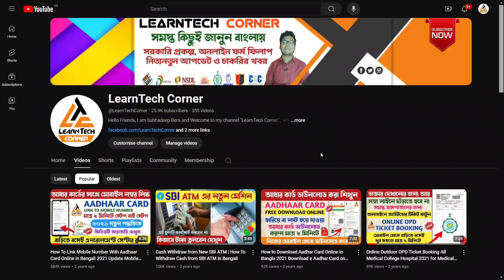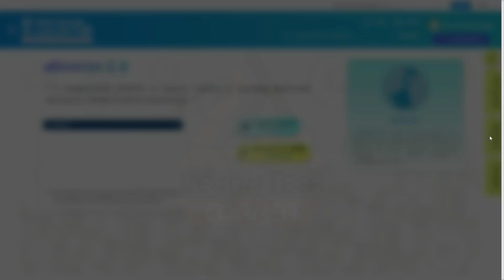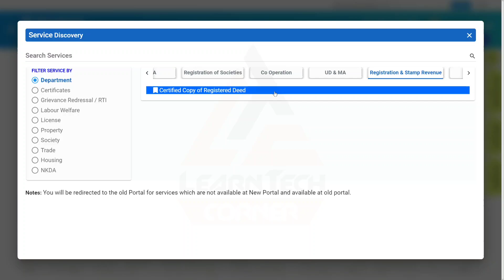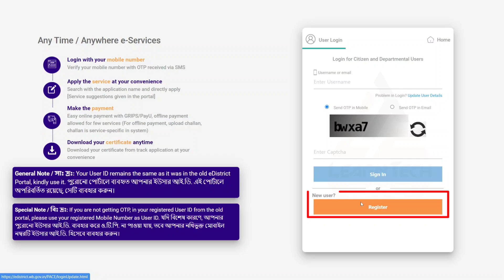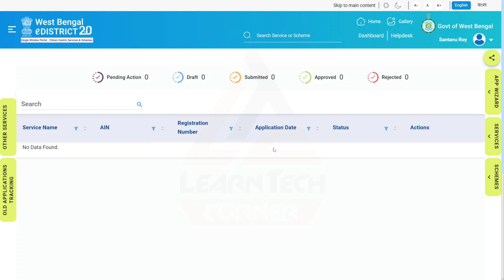e-District 2.0 Portal Registration Online in WB | e-District Portal New Update |e District 2.0 Login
About Video :
e District 2.0 Portal Registration || e District 2.0 New Update || e District 2.0 Login Processed
e-District 2.0 Portal Launch | All information about e-District 2.0 Portal | WB edistrict portal 2.0

People Ask :
How Register and Login E-District Portal West Bengal
How to apply for up edistrict portal online E-District Online Registration
কিভাবে e-district রেজিস্ট্রেশন করবেন E-District
E-District Online Registration
HOW TO CREATE E DISTRICT USER ID AND PASSWORD
How to Apply birth certificate in e- district west bengal
West Bengal eDistrict Registration Income certificate
Domicile Certificate online
e district west bengal land record
How Register in Labour card In E District West Bengal Online Free Apply Birth Certificate in West Bengal
learn tech corner,e district portal registration,e district portal registration up,e district portal registration wb,csc e district portal registration,mp e district portal registration,e district portal par registration kaise karen,e district new registration,e district id kaise banaye,e district,e district online ration card,e district online birth certificate,e district west bengal land record,west bengal online free apply birth certificate,user id password
e district 2.0 new ration card online apply 2024